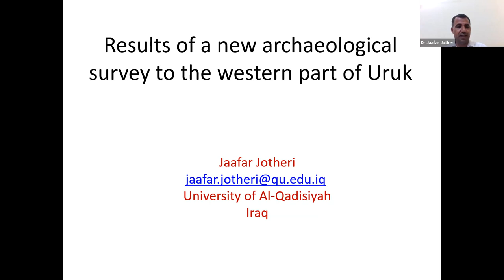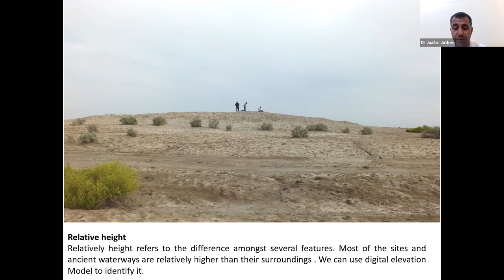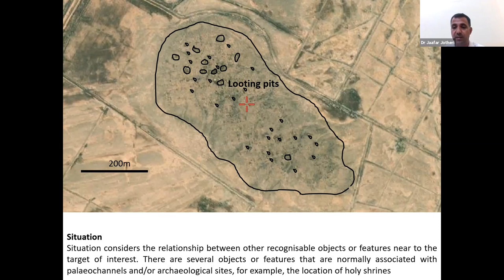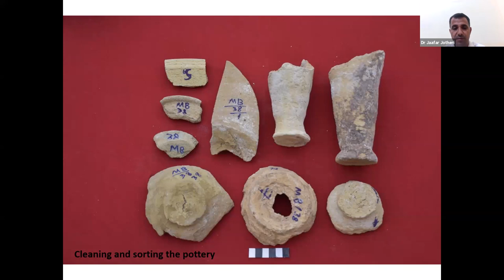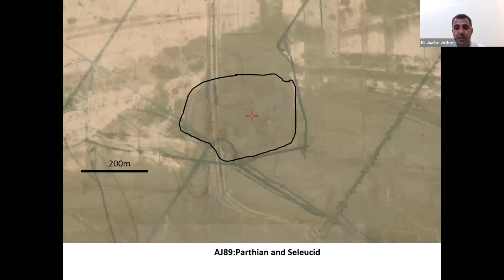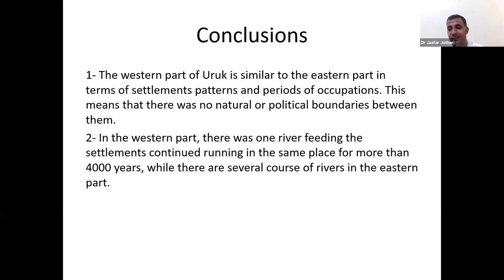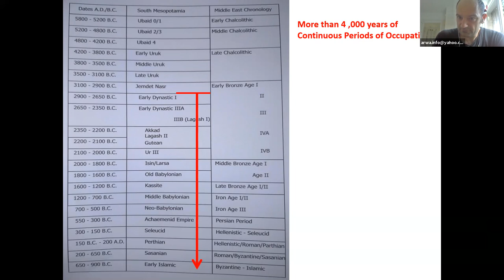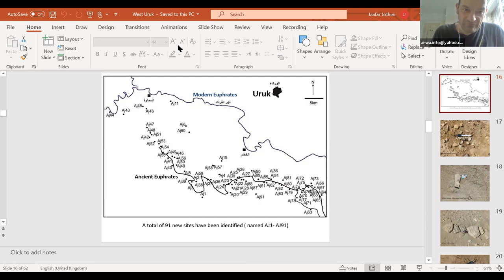Results of a new archaeological survey to the western area of Uruk region - Jaafar Jotheri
Jaafar Jotheri

Results of a new archaeological survey to the western area of Uruk region

Time: Aug 10, 2021 05:00 PM London

In 2019 a team form University of Al-Qadisiyah and the State Board of Antiquities and
Heritage led by Jaafar Jotheri has carried out an intensive archaeological survey to a large
area that was not surveyed by any local or international teams before, located to the west of
Uruk. Before starting the fieldwork, remote sensing techniques have been applied to identify
the landscape archeology in the area. The field work has been carried out during October
and November 2019 and all the identified landscape features have been groundtruthed.
More than 60 archaeological sites have been identified for the first time in this area. Pottery
samples have been collected from sites surfaces and processed in the laboratory. A wide
range of occupations periods have been found ( form Ubaid until Neo Babylonian)